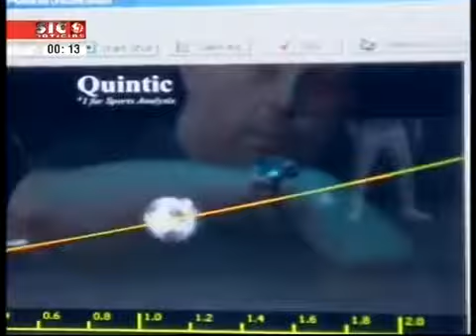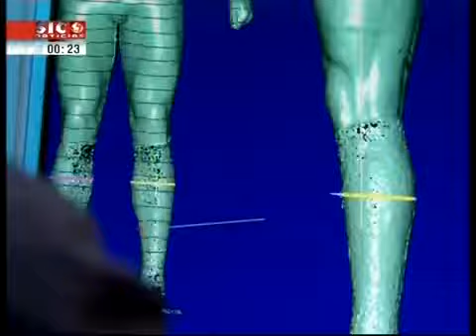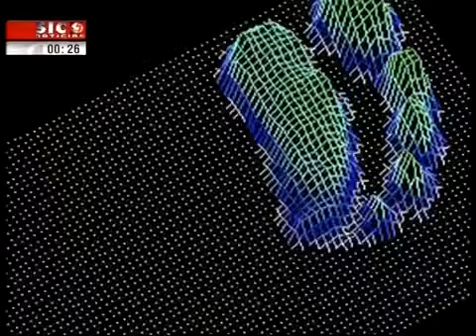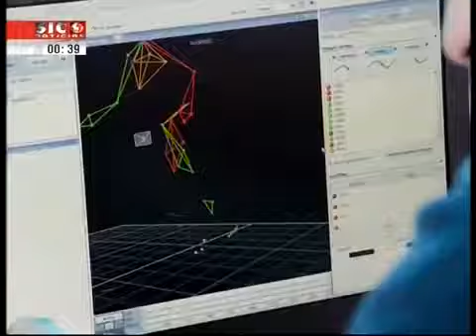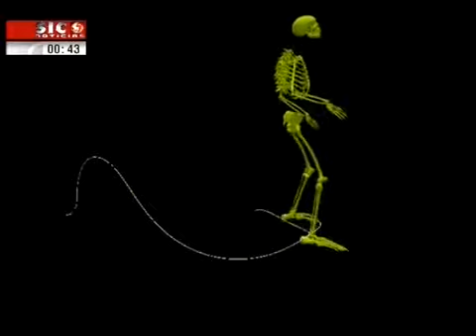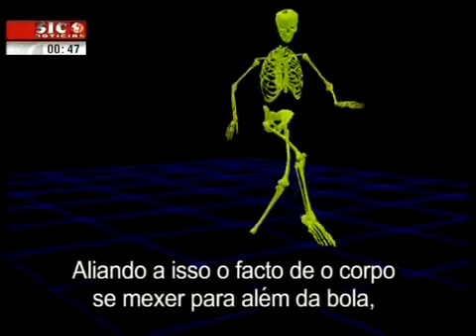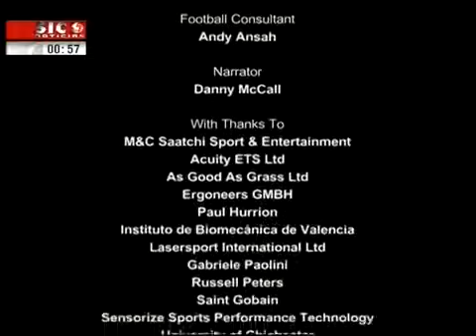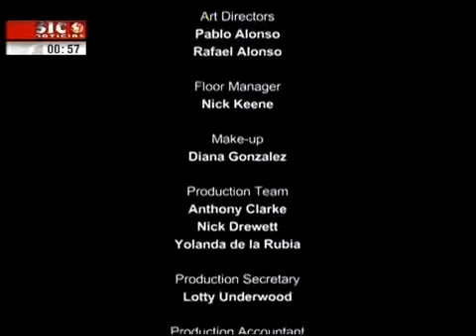Cristiano Ronaldo - tested to the limit